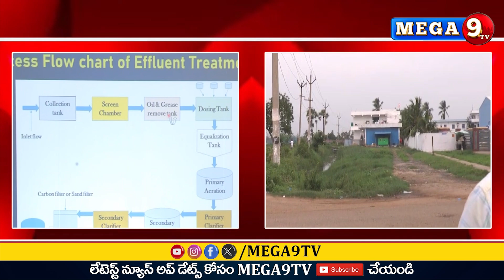ద్వారంపూడి ఏమైనా దేవుడా...? అక్రమంగా నడుస్తున్న కంపెనీలకు నోటీసులివ్వండి ; అధికారులకు పవన్ హుకుం ..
ద్వారంపూడి ఏమైనా దేవుడా...? అక్రమంగా నడుస్తున్న కంపెనీలకు నోటీసులివ్వండి ; అధికారులకు పవన్ హుకుం || Mega9tv